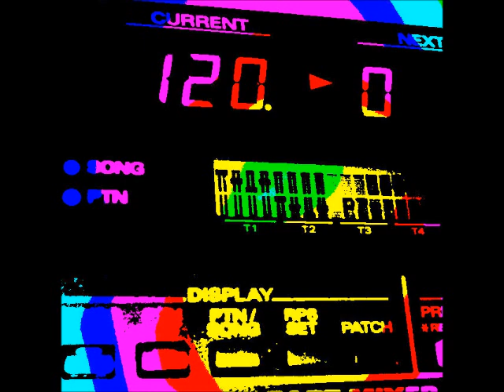Synthead - Without my 505